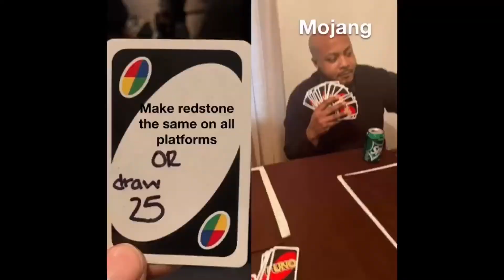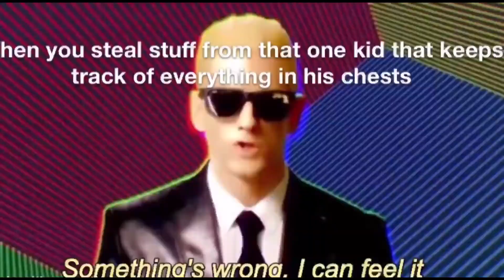Mc Memes V2!!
Let me know what you think of my new type of meme videos! Enjoy!